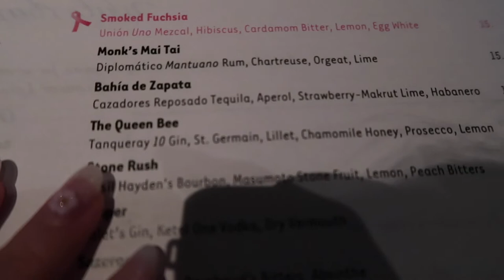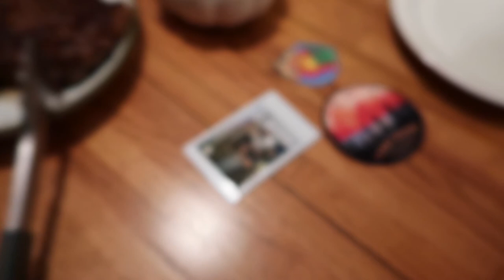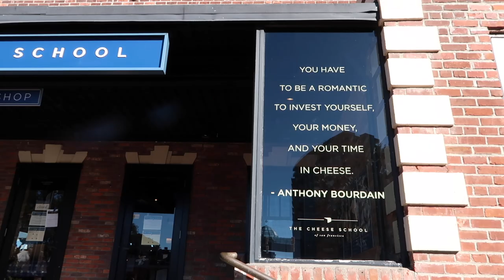FALL VLOG: Weekend Road Trip from San Francisco to Lake Tahoe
Follow me on a relaxing road trip to Lake Tahoe! Starting off with a nice dinner in San Francisco on the waterfront, more food for 'dessert', making steak and mashed potatoes from scratch at our Airbnb, charcuterie board with kombucha beer, not so relaxing paint night, and ending the trip back in San Francisco at Ghirardelli Square where banana splits are now served in a plastic tray.